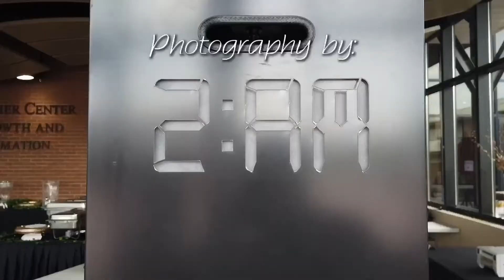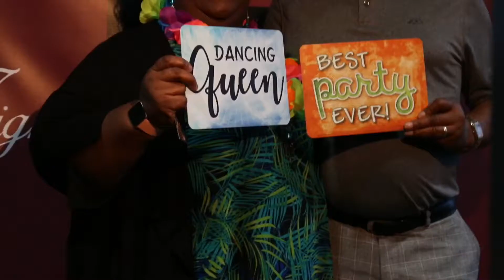Date Night at Tasty Creations (Mitchell Huntley Album Release)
A 2 minute recap.

Date night at Tasty Creations II featuring Mitchell Huntley who released his new album “Power Of Love”. A fun night filled with great music, great food, & a great room of people. Mitchell Huntley and his band are the real deal!!

Shoutout to 2AM Photography at the photo booth!